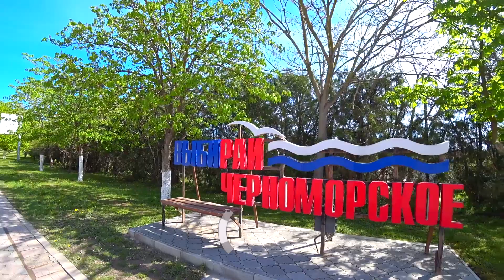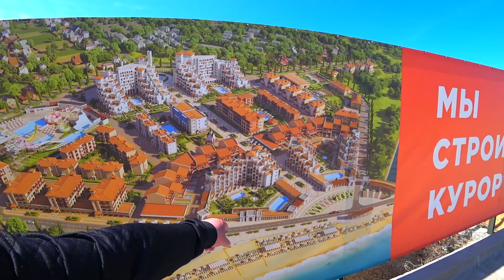Западный Крым Черноморское сегодня Прогулка в парке Комсомольский набережная и Итальянская Деревня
Народ, Всем Вам категорическое Здравствуйте! Сегодня по многочисленным просьбам )) прогулка в парке Комсомольский который находится в посёлке Черноморское! Конечно пройдемся вдоль моря, по новой набережной, покажу некоторые "косяки" в парке и в Итальянской Деревне.
)) А так-же буду благодарен Вашему участию в поддержке моего творчества )))

► Помощь каналу РНКБ : 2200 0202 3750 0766
► Помощь каналу СБЕРБАНК :  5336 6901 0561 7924